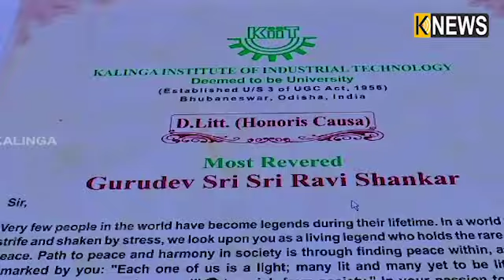ଶିକ୍ଷା ଓ ନୂଆ ଚିନ୍ତାଧାରା, କିଟ୍ ବିଶ୍ୱବିଦ୍ୟାଳୟର ୧୬ତମ ସମାବର୍ତ୍ତନ ସମାରୋହ ୨୦୨୦ || Knews Odisha